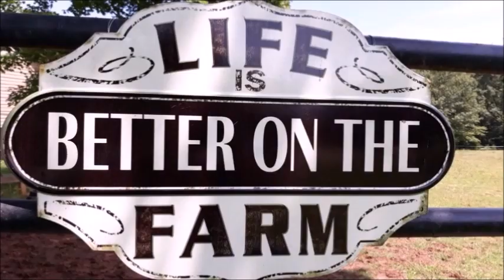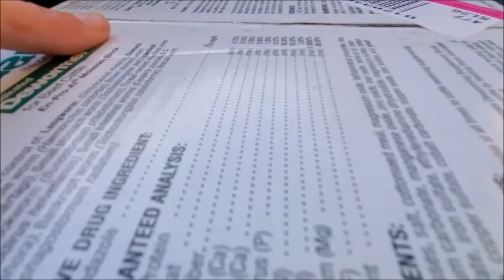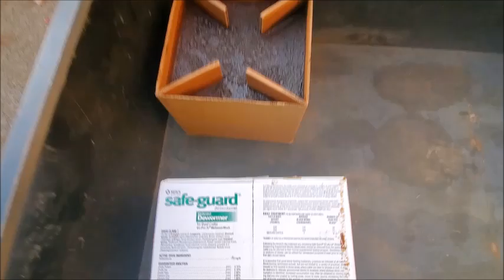Cleaning the Calves Pen... Not my favorite job, but satisfying never the less.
Ones who own horses knows that mucking stalls is part of horsemanship. Unless you board at a facility that takes care of that for you. But cows... I didnt think I would have to muck THEIR poo... but, when you pen them like this, keeping it clean is a MUST!!! Healthy and happy cows make tasty meat. (so they say).

Watch our account on teespring for Chuckles and Magoo shirts!

Summerfield Farm and Draft Horses is a small horse farm located in East Bend, NC where we save 4 Draft horses per year from the slaughter pipeline using our own funds. We retrain them as trail horses and steady field companions in their forever homes..

100% of the profits on your purchase of any Summerfield Farm merchandise through our store on TeeSpring goes straight to helping save these gentle giants.